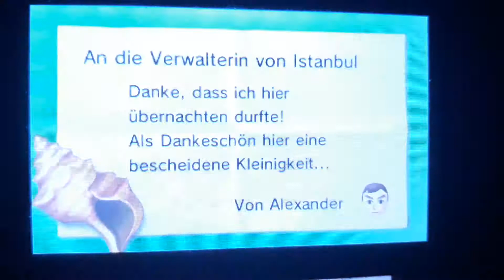Tomodachi life Alexander Love Me So Much